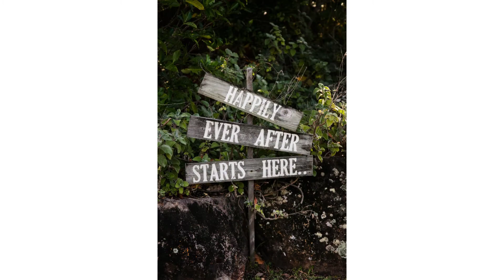Steph & Marc's wedding - Annabella the Wedding Chapel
Steph & Marc's wedding.  Wedding Ceremony at Annabella the Wedding Chapel.  Wedding reception at The Lakehouse Sunshine Coast. Celebrant Deacon Tim Shanahan.  Bride's dress by Luv Bridal. Flowers by The Posy Co. Wedding Styling by Blush Weddings and Events. Hair by Rolling Scissors.  Makeup by Lisa Gilbert MUA, Entertainment by All Star DJs, Videography by Cody Osborne Cinematography.  Photography by Sunshine Coast Photographer Lou O'Brien instagram @imagesbylou

I love weddings!  They make my heart sing.  I love to bring joy, and fun to each of my couples as we capture their wedding day.
I have over 15 years photography experience and I have lived on the Sunshine Coast for most of my life.
I would love to photograph your wedding and help you with local Sunshine Coast knowledge and wedding planning tips to make your wedding day the one you dreamed of.
I photograph weddings in Caloundra, Mooloolaba, Twin Waters,  Coolum, Noosa, Maleny, Montville, Flaxton and everywhere else on the Sunshine Coast and beyond.